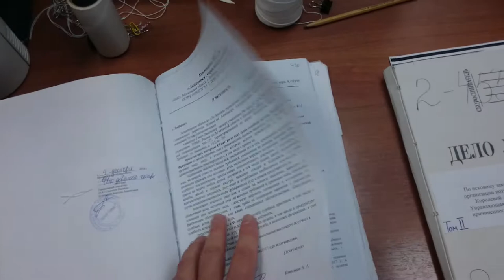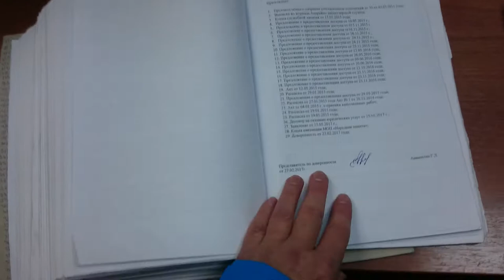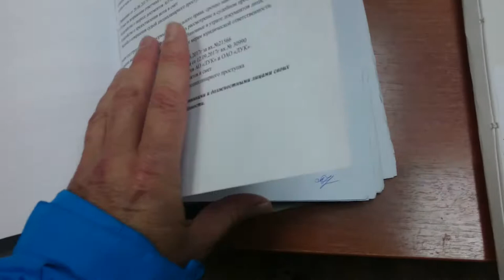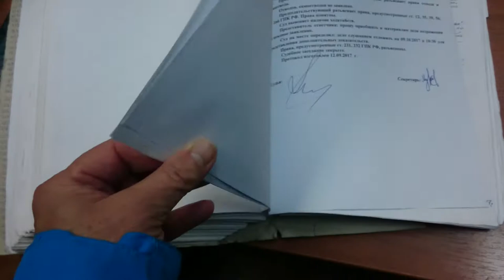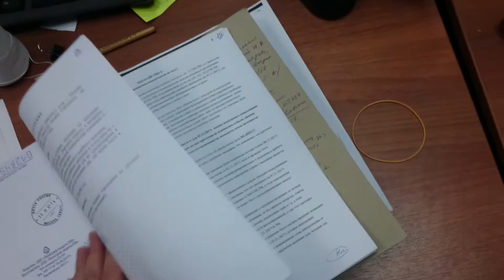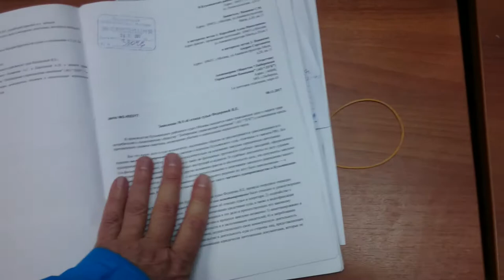Знакомство с гражданским делом по моему иску в Кузьминском районном суде города Москвы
Знакомство моего представителя Новикова Сергея Михайловича с гражданским делом по моему иску в Кузьминском районном суде города Москвы. Работники суда незаконно препятствуют копированию материалов дела, на что перед этим было подано в законном порядке заявление председателю суда и что он в своём письменном ответе разрешил (при этом порядок является уведомительным).